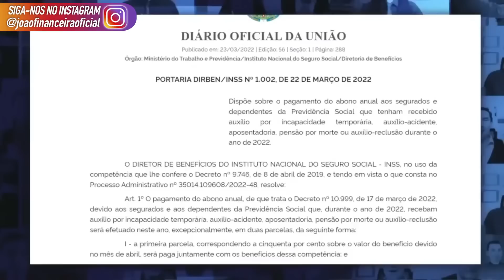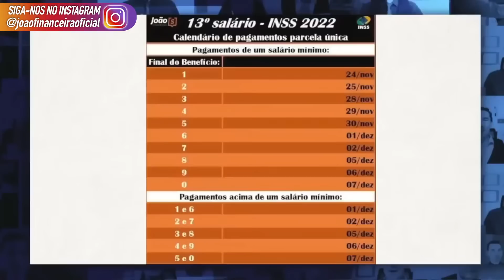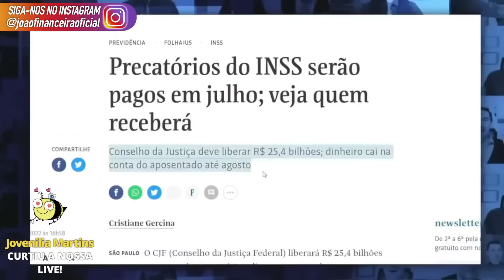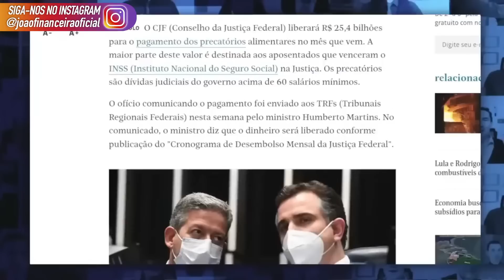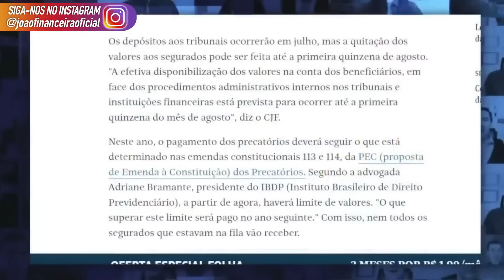MELHOR QUE O 14 SALÁRIO! INSS JÁ ESTA PAGANDO JULHO tem GRANA EXTRA PARA OS APOSENTADOS JÁ LIBERADA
MARAVILHA ÓTIMA NOTÍCIA PARA sua CONTA: Grana extra para aposentados e pensionistas saque parcela única já confirmada no diário oficial + saque liberado em julho/agosto na conta dos aposentados veja agora essa ótima notícia SAIBA COMO RECEBER

Quais as datas de pagamento de precatório no ano de 2022?
O que é precatório do INSS?
Como consultar data de pagamento de precatório do INSS?
Quanto tempo demora o pagamento de um precatório?
Como funciona o pagamento dos precatórios?
Como é feito o pagamento dos precatórios?
Como saber o valor do precatório a receber?
Como saber se meu precatório vai ser pago em 2021?
Como saber se vou receber meu precatório em 2022?
Quem vai receber precatório em 2022?
Quem vai receber precatórios em 2022?
Quem tem precatório para receber em 2022 vai receber?

emprestimo rapido
5% foi aprovado?
problema emprestimo
banco
dinheiro
financiamento aposentado
aposentado INSS
pensionista inss
meu INSS
aposentadoria
credito consignado
creditoconsignado
inss 2020
empréstimo
atenção pensionistas
inss benefícios
novo benefício para idosos
DÉCIMO TERCEIro
décimo quarto
13° salario
suspensão dos consignados
margem 5
nova margem inss
meu inss
aumento margem consignado
emprestimo
dinheiro
emprestimo inss
dinheiro
14 salario
14 salario inss
decimo quarto